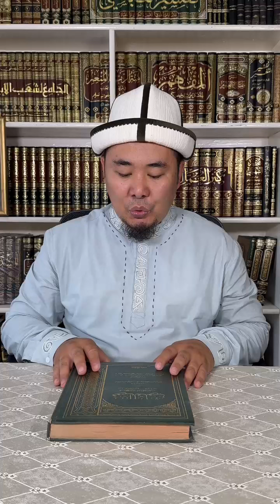Калысбек Заманбеков: Намазды күтүп окугандарга арналган сабак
АМАНАТ MEDiAга салым кошуңуз:
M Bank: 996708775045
OPTIMA BANK VISA: 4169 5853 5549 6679 (BAKTYIAR RAIMKULOV)